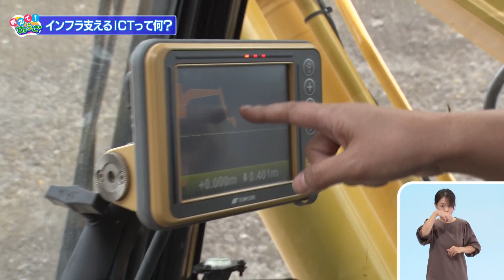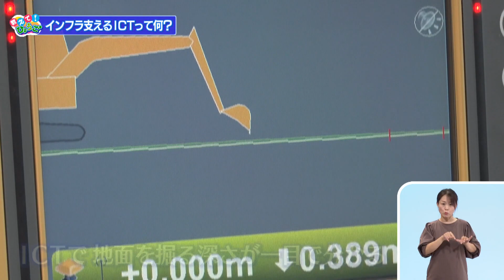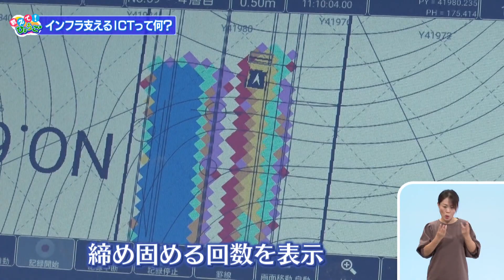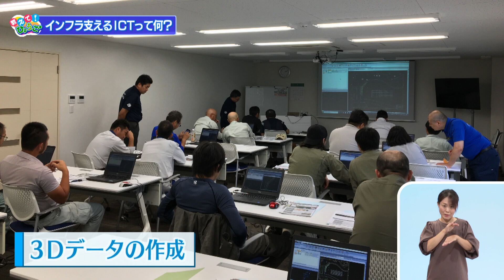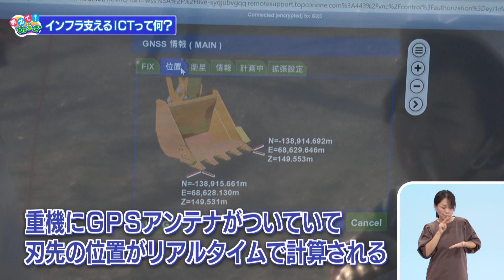2020.10.25 「ひょうご発信！」教えて！ひょうご ＩＣＴで進化！最先端のインフラ整備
リポーター：露の紫
今回のテーマは「インフラ」。ＩＣＴを搭載した建設機械を使い、生産性を向上させた最先端のインフラ整備の現場や、建設現場でＩＣＴを活用するために必要な、データの作り方や工事の流れを学ぶ事が出来る施設を紹介します。
©SUN-TV,co.ltd